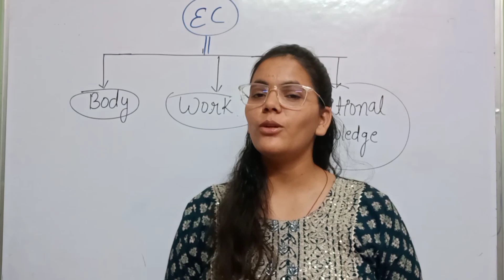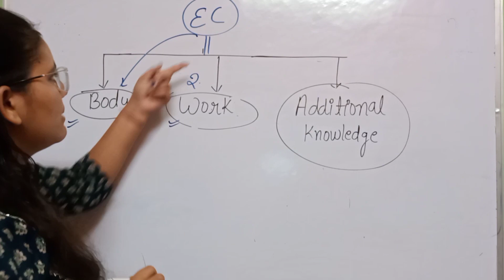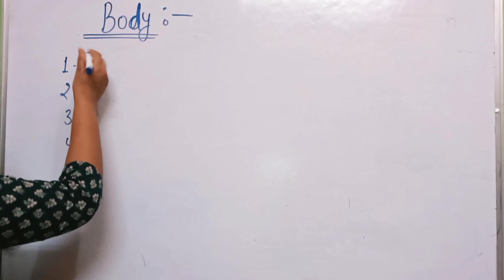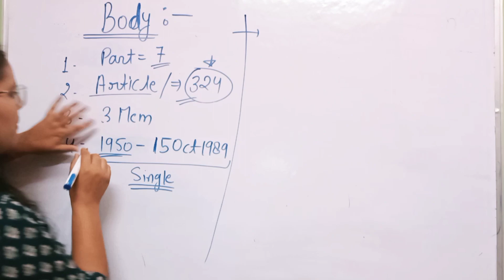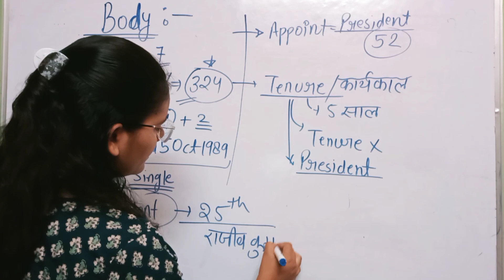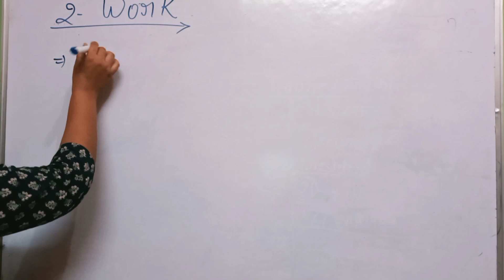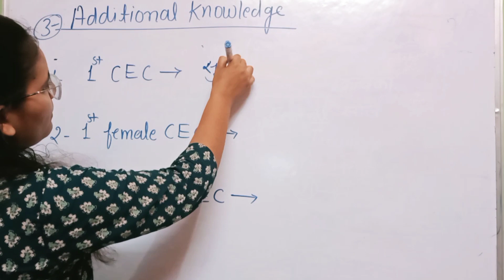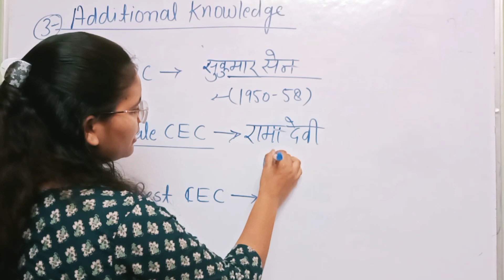POLITY - (eclection commission of India))/important for SSC/state pcs /and other exams